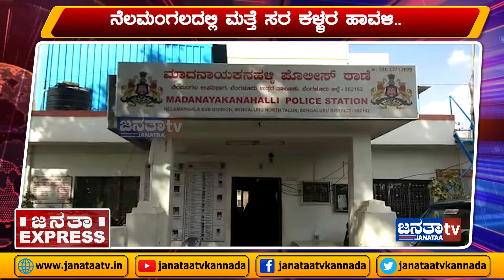Janataa Express 4PM | 07-12-2019